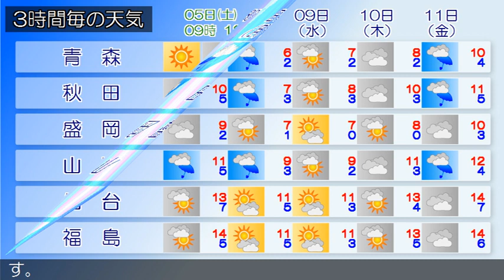2020/12/05 東北地方の天気予報 朝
高気圧が日本海にあって、東北地方を覆っています。一方、低
気圧が山陰沖にあって東北東へ進んでいます。
東北地方は、晴れや曇りとなっています。５日は、はじめ高気
圧に覆われるため、晴れる所もありますが、低気圧の影響によ
り、次第に曇り、昼頃から雨や雪の降る所があるでしょう。６
日は、気圧の谷の影響により、曇りや晴れで、日本海側を中心
に雨や雪の降る所があり、夜遅くは雷の伴う所がある見込みで
す。